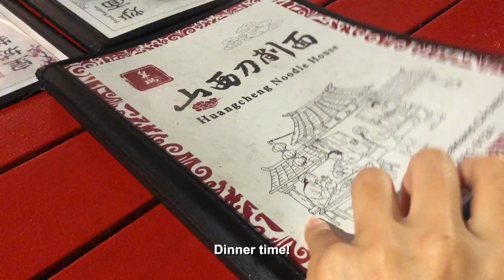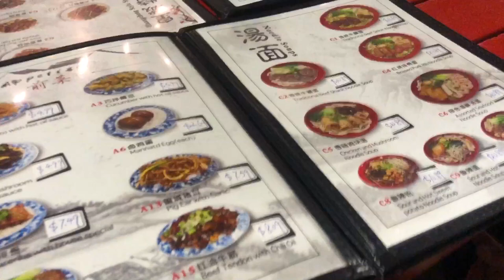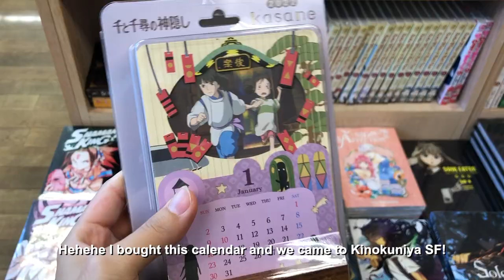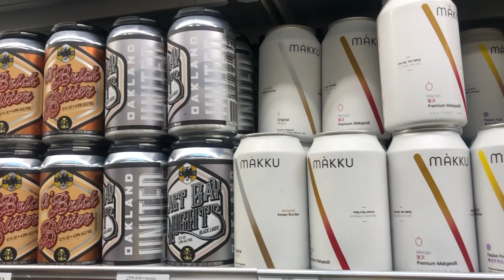introvert vlogㅣRoadtrip to the Bay 2021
Long time no see ㅠ_ㅠ... I'm so sorry for the super late video (pretty much 8 month break...eep!). This past summer I realized my family really missed the videos so I'm back!!! Determined to make more videos for them and you!! I'll try to edit more...I'm so sorry that it's so late! This video is almost 1 year late...ayaaaaaa sorry ㅠ_ㅠ. This video is about our road trip to the Bay area in November 2021 for Thanksgiving! We visited Brian's sister for the holiday and it was so fun! It's filled with lots of yummy foods, cute Haru moments, a little hiking vlog, and even some early Christmas decor/gift-exchange. Thank you again for watching! I’ll work harder hehe! We’ll see you soon! (•¯ ∀ ¯•)

From Joyce, Haru, & Brian ♥‿♥

p.s.s. At 11:21 in the video when exporting it missed one of the subtitles ㅠ_ㅠ so please turn on your captions. Not sure why my computer keeps missing subtitles ayaaaa... thank youuu for watching!!

‧͙⁺˚*･༓☾　time stamps　☽༓･*˚⁺‧͙

0:00 - intro
0:34 - haircut ^^
0:51 - Brian's Christmas gift
1:02 - Christmas decoration time!!
2:11 - family hug hehehe ^^
2:38 - on the way to the Bay!
3:59 - haru's fan club hehe ^^
4:12 - early Christmas gift exchange
5:59 - dinner time!
6:28 - Hike time!
7:21 - Brian & Haru nap time
7:41 - mini walk
8:35 - Thanksgiving dinner!
9:00 - San Francisco!
9:16 - Cute manga! ^^
9:49 - Pho & breaaaad!
10:08 - Sobaaa, beer, & chicken hehe
11:35 - the best grocery store
13:10 - nap time for Haru ^^
13:43 - thank you for watching!
‧͙⁺˚*･༓☾　social　☽༓･*˚⁺‧͙

‧͙⁺˚*･༓☾　tech & more　☽༓･*˚⁺‧͙